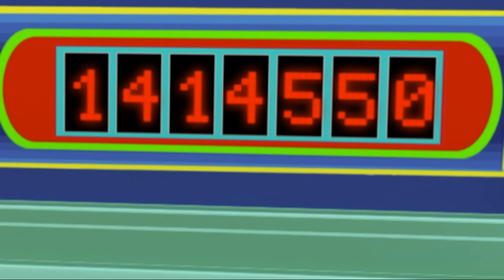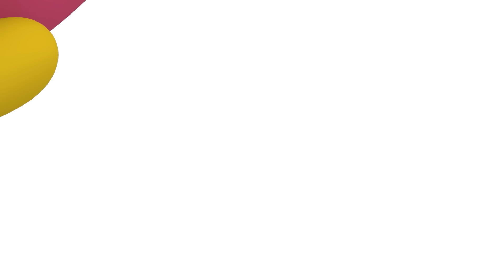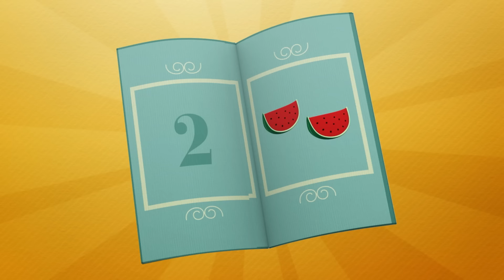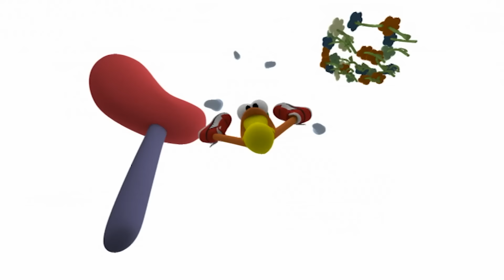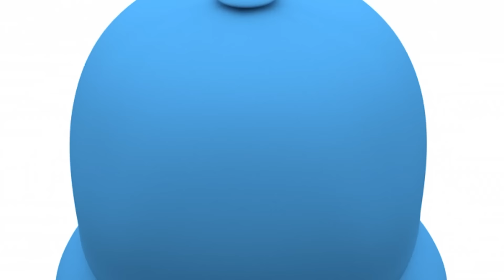POCOYÓ en ESPAÑOL 👸 La Princesa del Castillo 🏰 [121 min] CARICATURAS y DIBUJOS ANIMADOS para niños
✔️  ¿Te gustan las historias de príncipes y princesas? Disfruta con las aventuras del caballero Pocoyó y sus amigos en el gran castillo. Descubre quién será la princesa que conquiste su corazón en este compilado especial de dibujos animados.

Mira tu episodio favorito haciendo clic en un título a continuación:
00:00:00 Érase Muchas Veces
00:06:03 ¡No lo Toques!
00:12:05 Jugando a los Disfraces
00:18:20 Teatro de Marionetas
00:24:47 Talentos Ocultos
00:30:45 Que empiece la partida
00:36:45 El pequeño parque de atracciones
00:42:38 El guardián del sueño
00:48:33 Sígueme el ritmo
00:54:29 Palabras mágicas
01:00:18 Rasca y baila
01:06:08 La casa de los colores
01:11:59 Arte
01:18:28 Arriba y Abajo
01:24:54 Historias de halloween
01:30:50 La Pista de Baile
01:36:48 Doble Juego
01:42:48 Zapatillas con Truco
01:48:48 El Marciano Malhumorado
01:54:48 ¡Abracadabra!

👑 Érase Muchas Veces 👑
Pocoyó y sus amigos juegan a disfrazarse y el narrador decide contar un cuento.

🗼 ¡No lo Toques! 🗼
Pocoyó tiene que cuidar el castillo tan bonito que Elly ha construido con los bloques de construcción.

👗 Jugando a los Disfraces 👗
Pocoyó, Elly y Pato están jugando a los disfraces.

🎭 Teatro de Marionetas 🎭
Pocoyó se encuentra una caja llena de marionetas.

🥋 Talentos Ocultos 🥋
Es el día de la exhibición de talentos.

💃 Sígueme el ritmo 💃
Elly y Nina nos deleitan con un baile sincronizado.

🎩 Palabras mágicas 🎩
Algo muy raro le está pasando hoy...

Loula tiene pulgas, así que Nina usa su rayo reductor para intentar que dejen dejen en paz a Loula.

🏠 La casa de los colores 🏠
Elly tiene una casa nueva y quiere pintara de rosa.

🤗 Arte 🤗
Los personajes han hecho una exposición que recoge distintas disciplinas artísticas como pintura, escultura y fotografía.